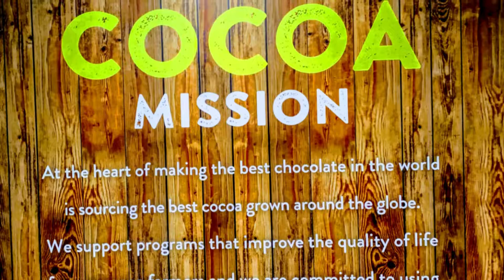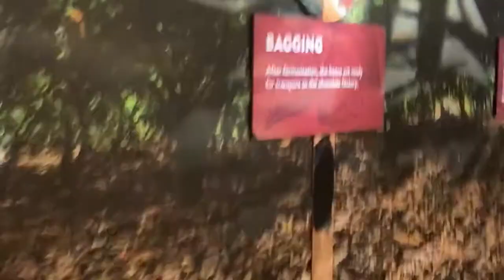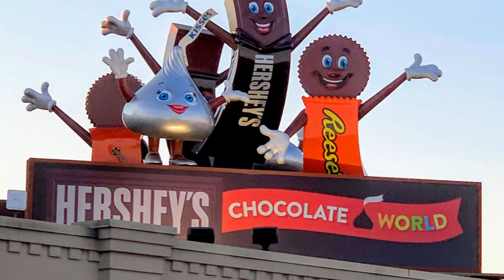Hershey's Chocolate World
A trip to the sweetest place on Earth. The Hershey Chocolate Factory tour is free and enjoyed by all ages.